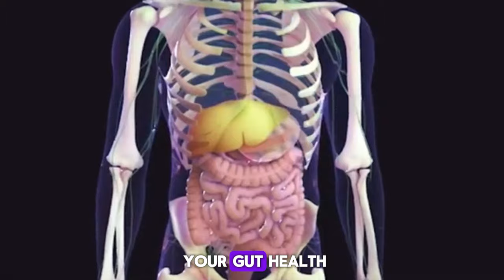AVOID Avocados If You Have THESE Health Problems!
In this video, we delve into the surprising health risks that avocado consumption can pose for some individuals. While avocados are praised for their nutritional benefits, there are certain conditions where they may not be the best choice.

OUTLINE:

00:00:00 The Dark Side of Avocados
00:00:54 Health Issue 1 - Allergies
00:01:22 Health Issue 2 - Digestive Problems
00:01:47 Health Issue 3 - Medication Interactions
00:02:17 Wrap-Up